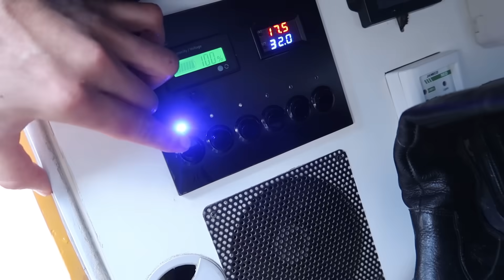A realidade da vida em um carro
A realidade da vida em um carro (acampando no carro) ASMR

NOSSOS CONTATOS